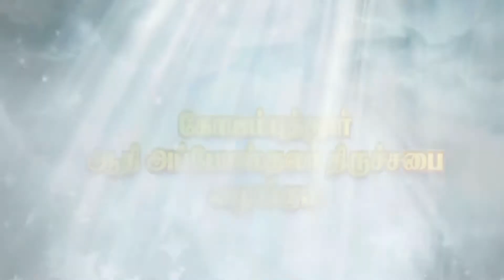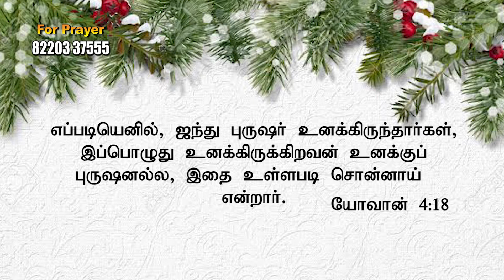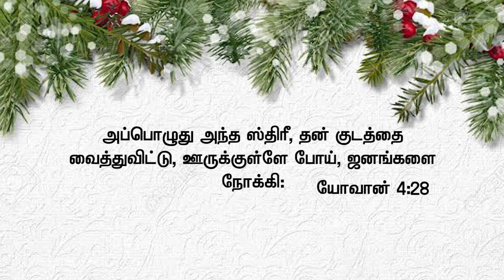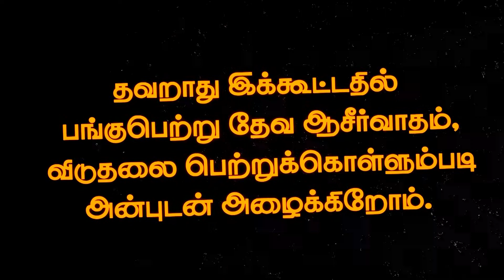CK Medias : Ps. Seeman Rajan || 16.12.2019